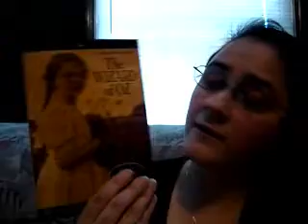Unicorns, Flowers, and a Wizard . . .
In which Denise shares some of the highlights of her third grade years and explains that Glinda really wasn't all that.